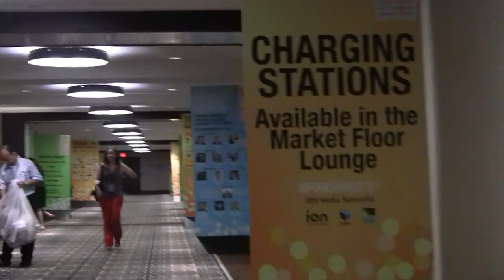BREAKING ALL THE RULES